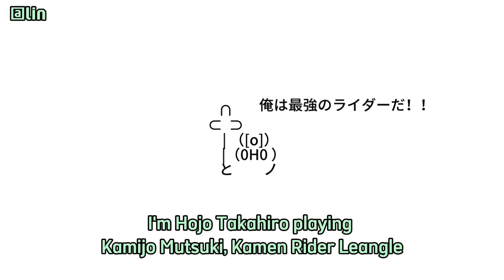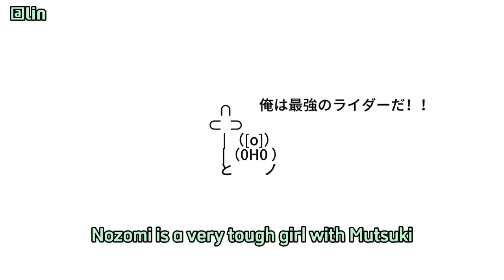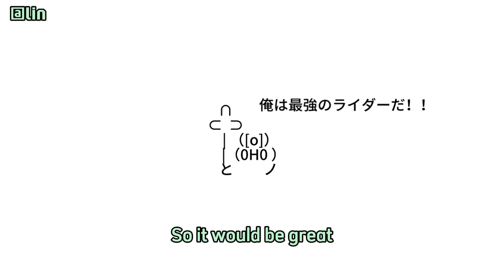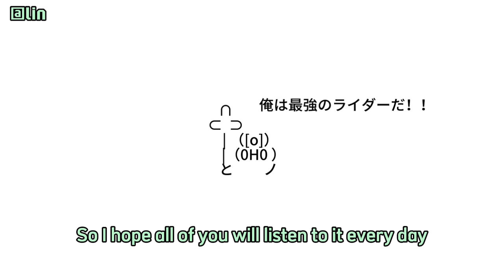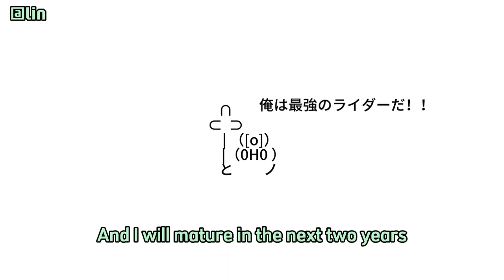[Engsub] CD Interview with Kamen Rider Blade - Kamijo Mutsuki